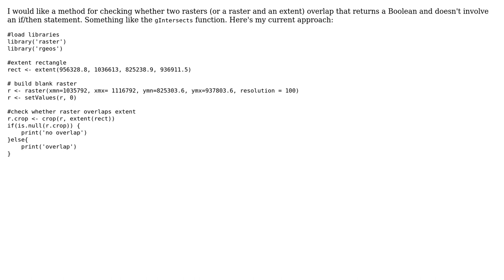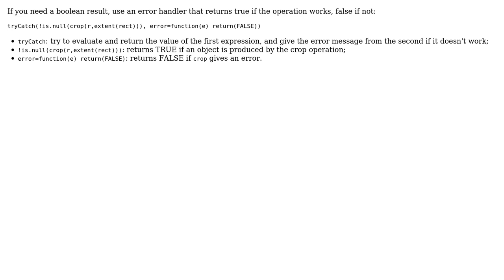GIS: Checking whether two rasters intersect using R? (2 Solutions!!)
GIS: Checking whether two rasters intersect using R?

With thanks & praise to God, and with thanks to the many people who have made this project possible! | Content (except music & images) licensed under CC BY-SA | Music | Images & others | With thanks to user Simbamangu user mdsumner user Guzman user alaybourn and the Stack Exchange Network Trademarks are property of their respective owners. You are responsible for your own actions.